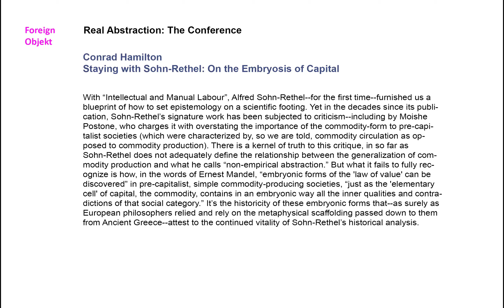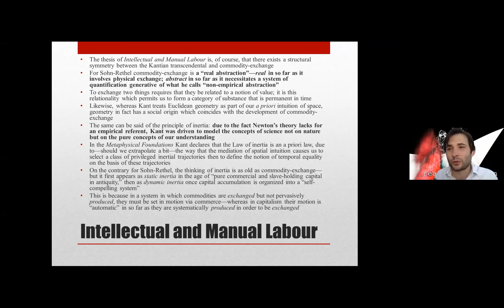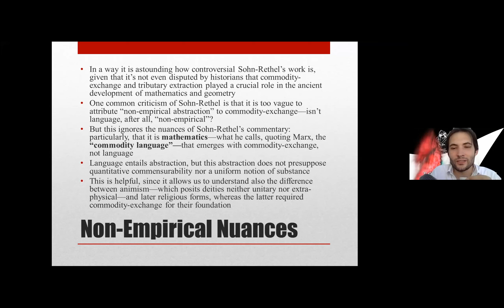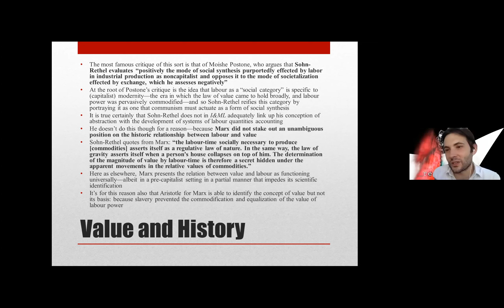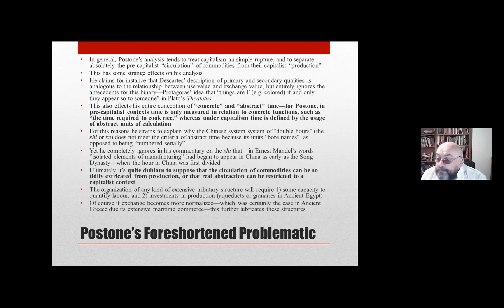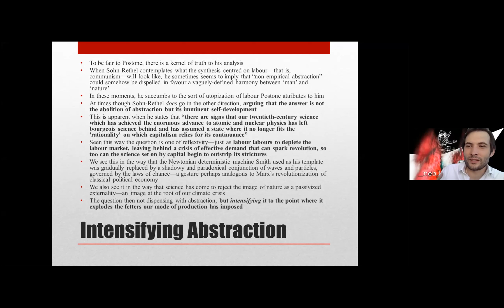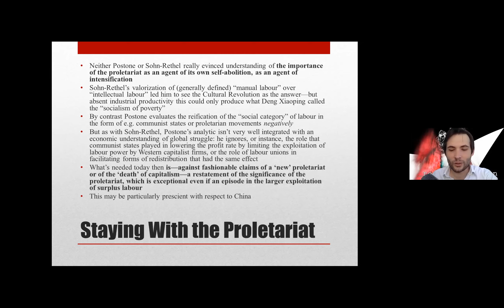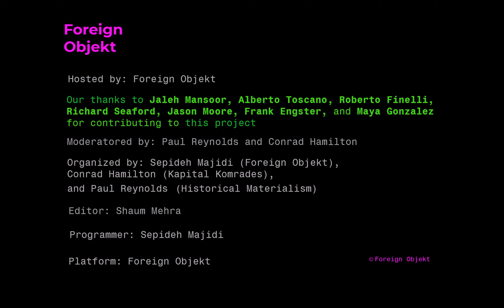Conrad Hamilton | Staying with Sohn-Rethel: On the Embryosis of Capital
Real Abstraction: The Conference

Organizers:
Sepideh Majidi (Foreign Objekt)
Conrad Hamilton (Kapital Komrades)
Paul Reynolds (Historical Materialism)

With “Intellectual and Manual Labour”, Alfred Sohn-Rethel--for the first time--furnished us a blueprint of how to set epistemology on a scientific footing. Yet in the decades since its publication, Sohn-Rethel’s signature work has been subjected to criticism--including by Moishe Postone, who charges it with overstating the importance of the commodity-form to pre-capitalist societies (which were characterized by, so we are told, commodity circulation as opposed to commodity production). There is a kernel of truth to this critique, in so far as Sohn-Rethel does not adequately define the relationship between the generalization of commodity production and what he calls “non-empirical abstraction.” But what it fails to fully recognize is how, in the words of Ernest Mandel, “embryonic forms of the 'law of value' can be discovered” in pre-capitalist, simple commodity-producing societies, “just as the 'elementary   cell' of capital, the commodity, contains in an embryonic way all the inner qualities and contradictions of that social category.” It’s the historicity of these embryonic forms that--as surely as European philosophers relied and rely on the metaphysical scaffolding passed down to them from Ancient Greece--attest to the continued vitality of Sohn-Rethel’s historical analysis.

Conrad Hamilton is a doctoral graduate from Paris 8 University, whose thesis under the supervision of Catherine Malabou dealt with the relationship between the value-form and social agency in the mature economic writings of Karl Marx. He has published articles in Jacobin, Areo, The Philosophical Salon, &&&, and Merion West. He is also the co-author of Myth and Mayhem: A Leftist Critique of Jordan Peterson.

About the Conference:
The publication of Alfred Sohn-Rethel's Intellectual and Manual Labour in 1970 heralded a remarkable possibility--a rupture with all hitherto existing epistemology. The essential idea of the book is simple: that what we have throughout the modern era called "epistemology" in fact derives its structure from the commodity-form explicated by Marx--a commodity-form that has discretely informed our metaphysics since at least the seventh century B.C., with the arrival of coinage in Ancient Greece. The thesis of a structural equivalence between epistemology and commodity-exchange--what Sohn-Rethel calls "real abstraction"--proved influential in the ensuing decades. But while Marxian thinkers in this period made use of real abstraction, many of them also tended to foreshorten Sohn-Rethel's ambitions, transforming his critique of epistemology into a modulated critique of political economy. That is until 2008, when the publication of Alberto Toscano's "The Open Secret of Real Abstraction" signalled the rise of a new wave of thinkers, who would apply it to explain social phenomena ranging from race to gender to our conception of the natural world. In this conference, we will address these developments, showing how taking real abstraction seriously doesn't require fettering its conceptual scope.